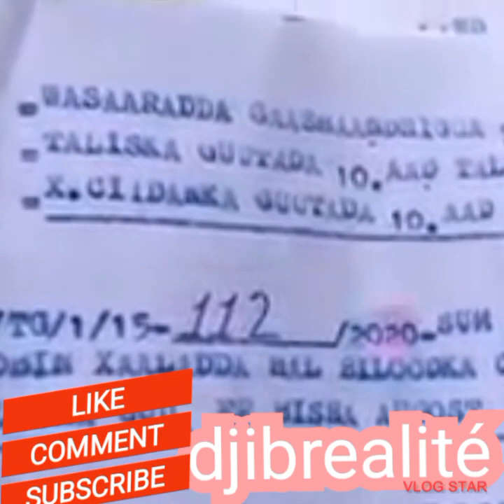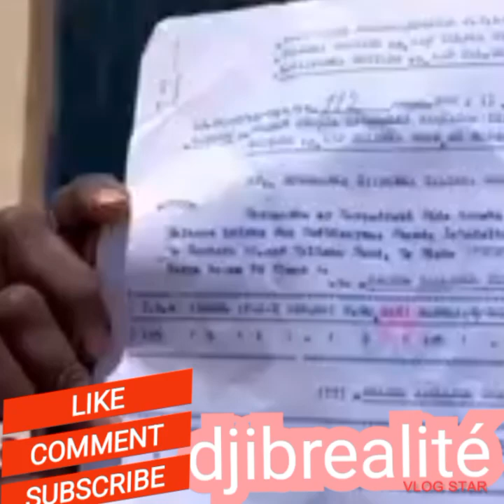SSC oo raag badan ogatey iyo xalis...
jaasunimo u dhimo .